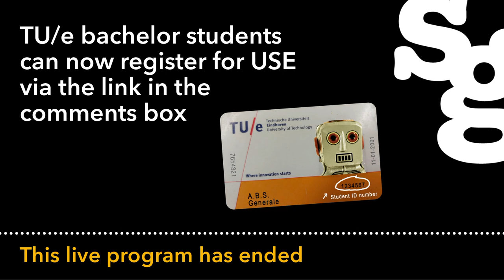Watch online lecture | Understanding the war in Ukraine | Prof. dr. Hans van Koningsbrugge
In this current affairs program, we discuss the background and implications of the ongoing war in Ukraine with expert on Russian history prof. Hans van Koningsbrugge.

Why did Russia invade Ukraine? What historical, geopolitical and economic factors are involved? And how can this war be stopped? As the war in Ukraine holds the world in its grip, we reflect on the latest developments in an interview with prof. Hans van Koningsbrugge.

Prof.dr. Hans van Koningsbrugge is a professor of the History and Politics of Russia, in particular Dutch-Russian Relations, at University of Groningen. In his work he pays special attention to political and economic developments from a Dutch perspective, and to the decision-making processes and mechanisms in Russia in the 20th and 21st centuries, particularly with regard to international cooperation. Van Koningsbrugge is also a guest lecturer at the Netherlands Institute of International Relations Clingendael and the Netherlands Defence College Rijswijk. He is also Director of the Centre for Russian Studies at the University of Groningen and of the Netherlands-Russia Centre.